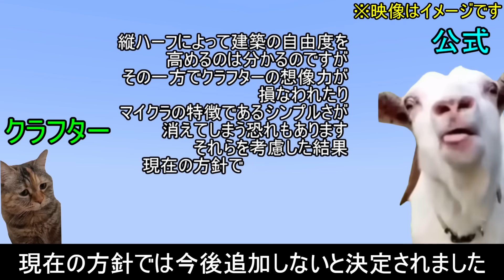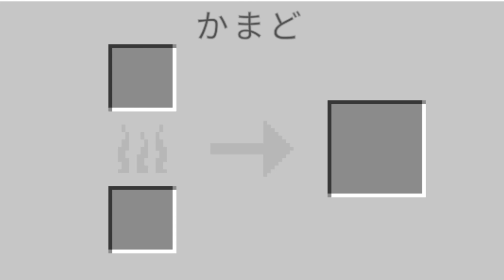【マイクラ】クラフターが一度は騙された要素がロマンすぎる.. 〜何故かできそうでできない罠仕様9選〜 【マインクラフト】【まいくら】【統合版】【雑学】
撮影前に何度ロードしてもたかしの頭に毛が生えるというバグが起きてめちゃ焦った

0:00 OP
0:40 何故か実装されない仕様
3:12 理解し難いマイクラロジック
5:44 もはやただの罠
8:49 確かにできそうな仕様
11:22 出来たらロマンすぎる仕様

マイクラの茶番・検証・小ネタといった暇つぶしとなるような動画を定期的にupしています

質問や検証依頼などありましたらコメントしていただければ動画の参考とさせていただきます

よく使うBGM(使用していない場合もあります)